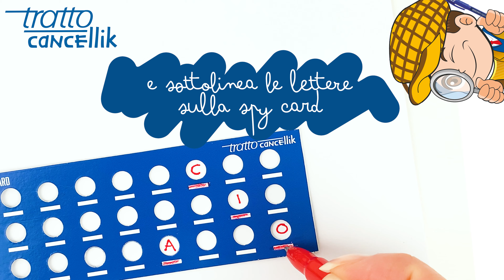Tratto Cancellik Detective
Tratto Cancellik Detective, la special edition “misteriosa” della Cancellik, la penna cancellabile italiana super durevole! Arriva il personaggio del Detective Cancellik e Tratto Cancellik si veste di mistero in una special edition ispirata al mondo dell’investigazione in chiave giocosa e divertente. La confezione è composta da 4 Tratto Cancellik in edizione limitata “Detective” (2 blu, 1 rossa, 1 verde) e dalla speciale SPY CARD, la card cifrario per scrivere e cancellare messaggi segreti da far arrivare ad amici e compagni di classe senza essere mai scoperti. Le SPY CARD sono disponibili in diversi colori, tutti da collezionare!
Metti in gioco l’apprendimento, scrivi e cancella per ben 1.500 metri e decripta i messaggi segreti… proprio come un vero Detective!